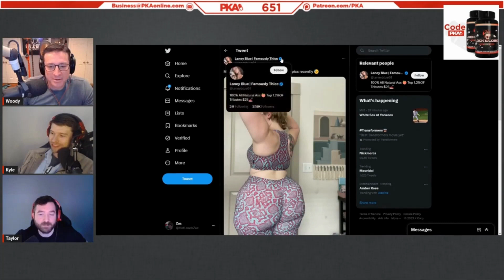PKA Discovers Miss Lainey Wilson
Check out the channel for more clips and shorts
SUPPORT PKA!